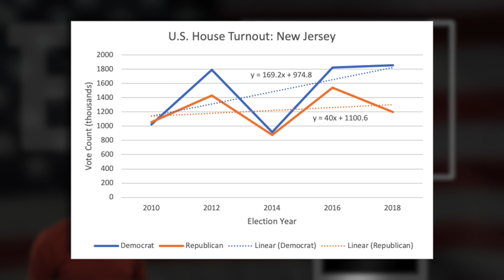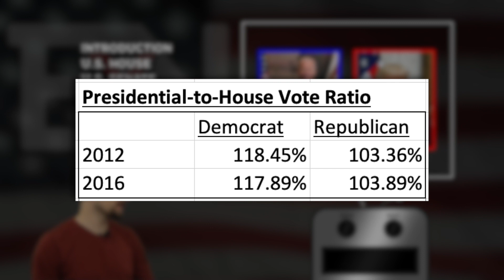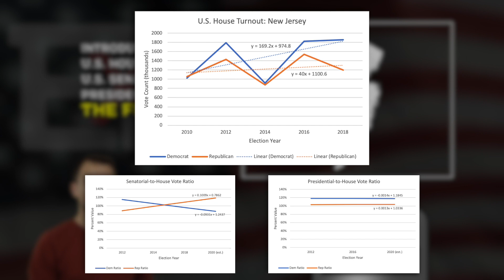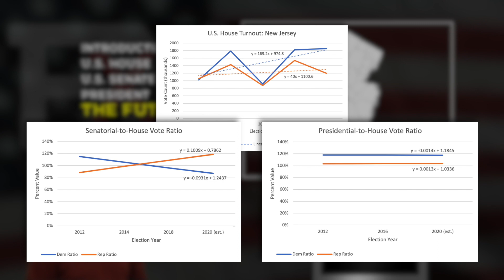Elections By Numbers: New Jersey 2020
Welcome to Elections By Numbers! This is a channel that statistically analyzes vote counts and polling numbers to gain further understanding of a given state's politics. Every video is broken down by type of election and makes an honest effort to predict winners and losers for 2020.

Today we talk about the Garden State, New Jersey.